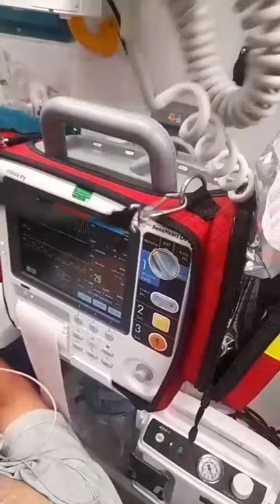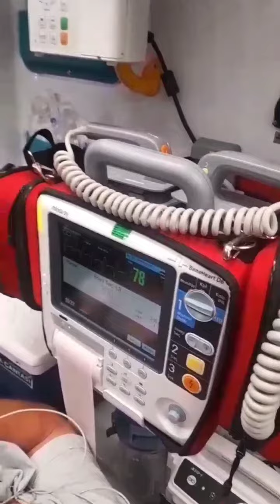nursing officer life aiims#nursingofficerlife